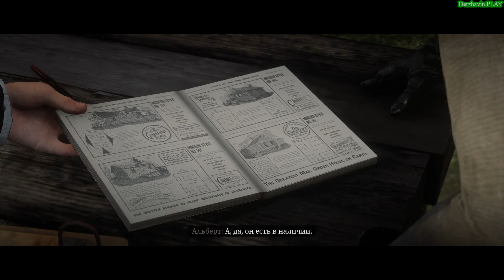Прохождение RDR 2 на 100% - Миссия 116: Ящик с инструментами (Эпилог, часть 2)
► Видео 18+
► Тайм-коды:

► Другие прохождения игр:
2. Прохождение GTA London 1969
3. Прохождение GTA London 1961
5. Прохождение GTA 3 на 100%
6. Прохождение GTA Vice City на 100%
7. Прохождение GTA Advance на 100%
8. Прохождение GTA Liberty City Stories на 100% (PSP)
9. Прохождение GTA Vice City Stories на 100% (PSP)
10. Прохождение GTA Chinatown Wars на 100% (PSP)
11. Прохождение GTA San Andreas на 100%
12. Прохождение GTA 4 на 100%
13. Прохождение GTA 4 - TLaD на 100%
14. Прохождение GTA 4 - TBoGT на 100%
16. Прохождение GTA 5 на 100%
18. Прохождение Bully: Scholarship Edition на 100%
19. Прохождение RDR 2 на 100%